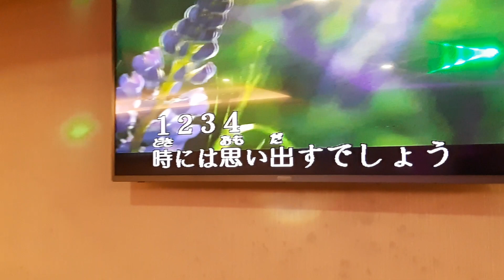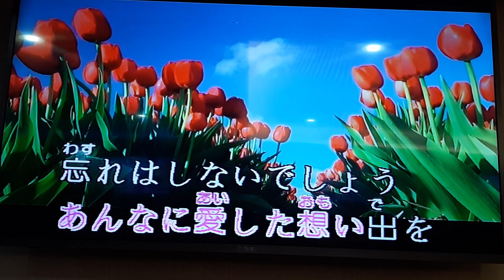邱小姐翻唱 離 別 志明一族 演歌秀